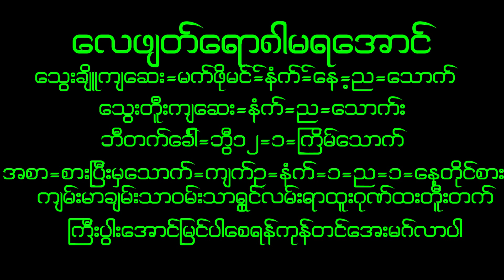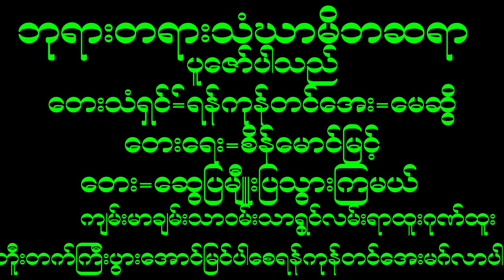April 16, 2023